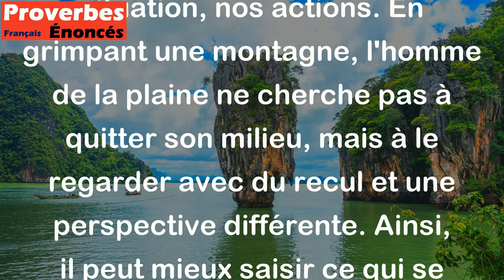Homme de la plaine, pourquoi gravis-tu la montagne ? Pour mieux regarder la plaine...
Ce proverbe chinois invite à réfléchir sur le fait que parfois, il est nécessaire de prendre de la hauteur, de voir les choses d'un autre point de vue pour mieux comprendre notre environnement, notre situation, nos actions. En grimpant une montagne, l'homme de la plaine ne cherche pas à quitter son milieu, mais à le regarder avec du recul et une perspective différente. Ainsi, il peut mieux saisir ce qui se passe en bas et prendre les décisions les plus appropriées.